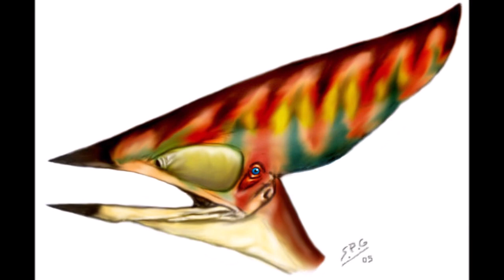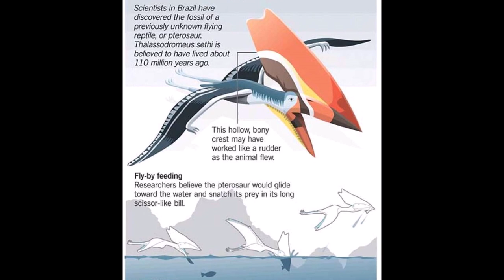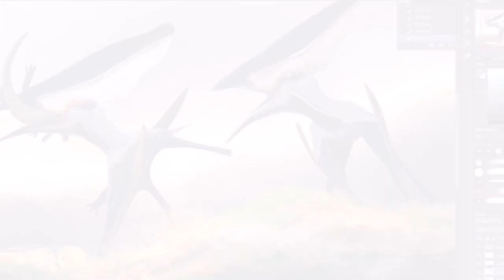Tribute to Thalassodromeus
Here we go! New tribute guys! In fact, it's the first Pterosaur tribute that I've made this year. Here we have a tribute for the Brazilian Pterosaur, Thalassodromeus. One of the Pterosaurs that have fallen prey to the Spinosaur Irritator. Hope you all enjoy this new tribute.

Song - "LA Devotee" by Panic! At the Disco.